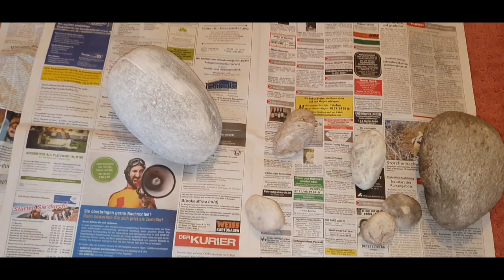Stone Painting and House Painting | Indian Vlogger Smita | Indian Vlogger in Germany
- Channel - "Indian Vlogger Smita in Germany"

Welcome all, here is Smita and this channel is about Daily Life Experiences with my Family.

Our Videos Topics, Frequency and Upload Timings are:

(1)
Topic: Daily Indian Vlogs about Daily Life Experiences
Frequency: 5 Days in a week
Timings: Evening Time in Germany.

(2)
Topic: Indian Recipe Videos made during Weekly Live Vlogs
Frequency: 1 Day in a week

We hope you enjoy our Videos, Your feedback are most welcome in our Videos comments.

Our Other Topics in Detail:

Indian Vlog,
Indian Vlogger,
Evening Routine,
Morning Routine,
Full Day Routine,
House wife daily routine,
Dinner routine,
Indian Mom,
Hindi vlog indian vlogger,
Indian Vlogger in Germany,
Nri family,
Indian Youtuber,
life to maximum,
Indian YouTuber latest vlog,
Indian Vlogger hindi vlog,
Hindi vlog,
Hindi vlog channel,
Indian Recipe,
Daily Vlog,
Daily life,
House life,
Indian Vlogger Smita in Germany,
Indian Vlogger Smita,
Enjoying Life Experiences,